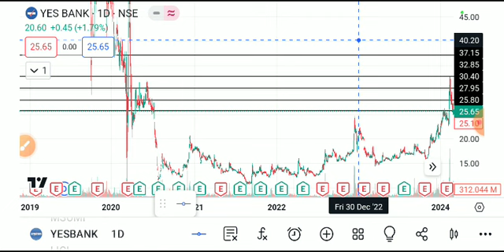YES BANK SHARE LATEST NEWS TODAY,YES BANK SHARE TARGET,YES BANK SHARE ANALYSIS,YES BANK SHARE NEWS